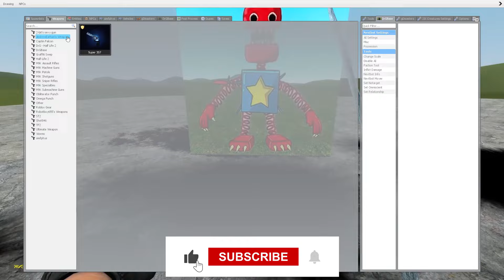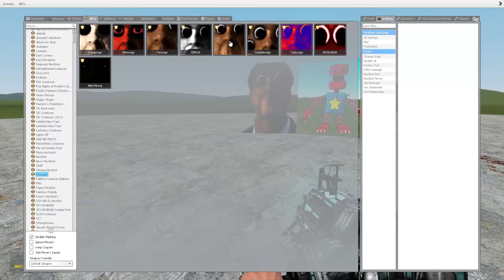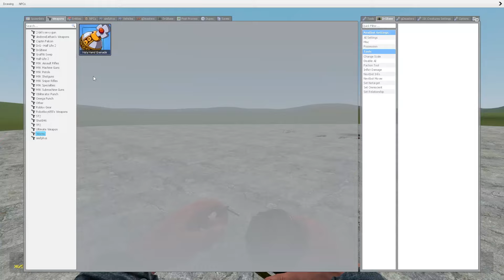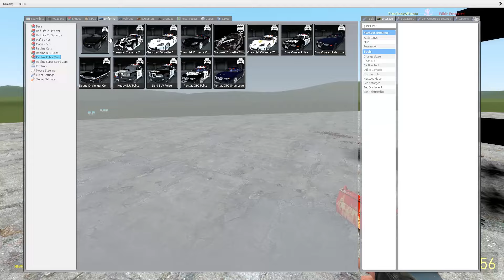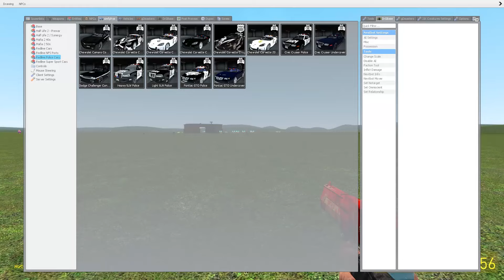Obunga and Boxy Boo Poppy Playtime in Garry's Mod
Obunga Nextbots and Boxy Boo Poppy Playtime in Garry's Mod